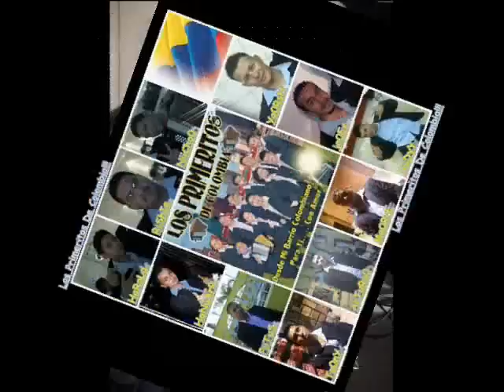LOS PRIMERITOS DE COLOMBIA MIX by GILBERT G